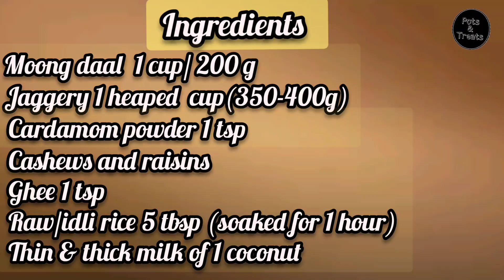Moong Daal Vorn / Payasam/ ಮುಗಾ ದಾಳಿಚೆಂ ವೋರ್ನ್ / Authentic Mangalorean Recipe / Monthi Feast/Vorn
Vorn / Moong Daal Vorn or Payasam

Is one of the most Famous  Mangalorean Catholic style delicacy loved by all, Specially done on Monthi Feast.
Theis is very simple to make and healthy too.

Ingredients:
Moong daal  200 g /1 cup
Jaggery 1 heaped cup / 350-400 g
(use more Jaggery if you like very sweet)
Soaked raw rice or Idli rice 5 tbsp
Fried cashews and raisins 1 tbsp each
Thick & Thin Coconut milk of 1 Coconut

Method:
1. Wash & Soak rice for 1 hour.
2. Wash Daal & Cook with one cup water until just cooked  but not mushy.
3. Melt jaggery with half cup water.
4. Add thin coconut milk and strained jaggery to cooked daal.
5.Add a pinch of salt and boil.
6. Add fried cashews and raisins.
7. Grind soaked rice.
8. Slowly add ground rice and stir continuously.
9. Payasam starts to thicken.
10. At last add thick coconut milk and givd one boil.
11. Switch off the flame. Serve hot or cold according to your taste.

Note:
You can also add Sabudana/Sabbakki//Sagu in this payasam.
Wash and soak Sagu for 15 minutes and add when daal starts to boil.

how to prepare Authentic Mangalorean vorn/ mooga daliche vorn / moong daal vorn / daal kheer banane ka tharika/ How to prepare moong dal payasam / Daal payasam/monthi feast recipe / Nativity of mother mary /ಪಾಯಸ/ ಬೇಳೆ ಪಾಯಸ / payasa / kheer/ keer / daal kheer  / daal ki  kheer banane ka tharika